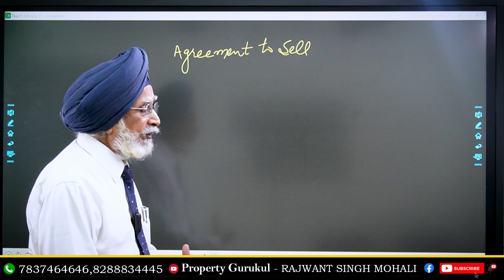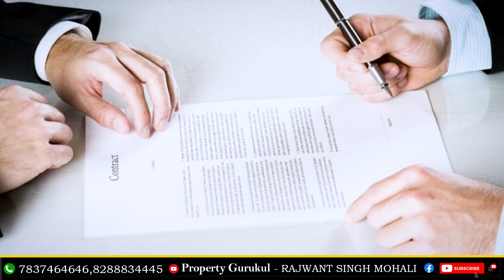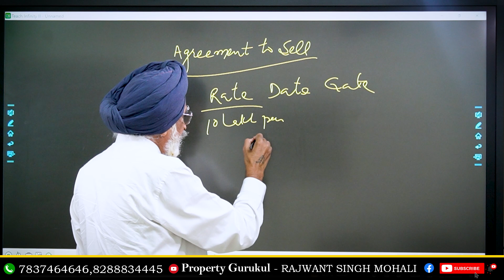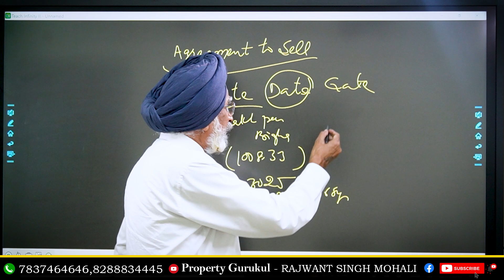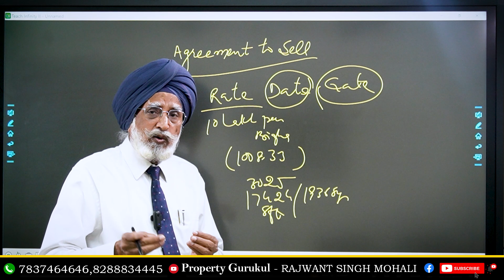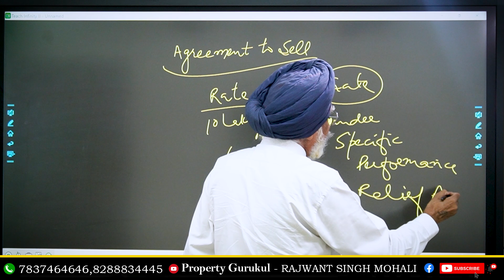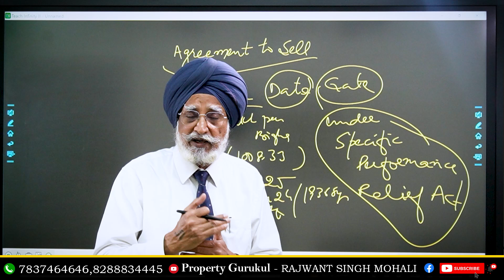Agreement To Sell | Important Document While Dealing In Real Estate